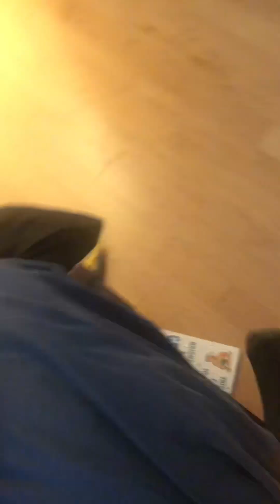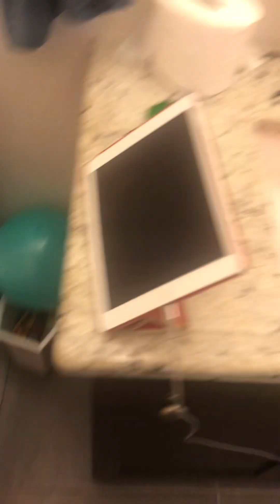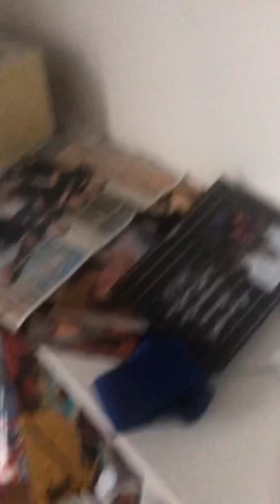Sonic and tails The red balloonBy￼ Amy rose 🌹